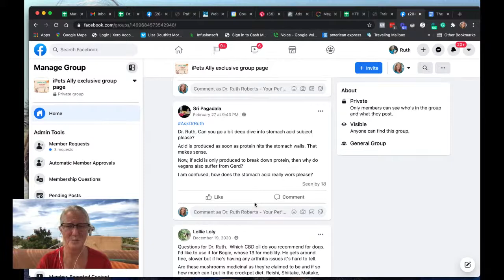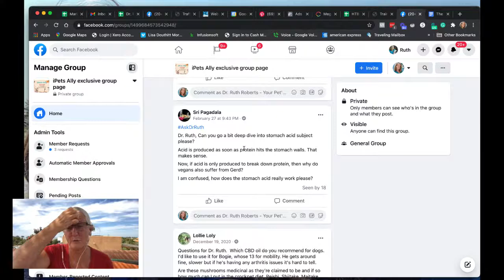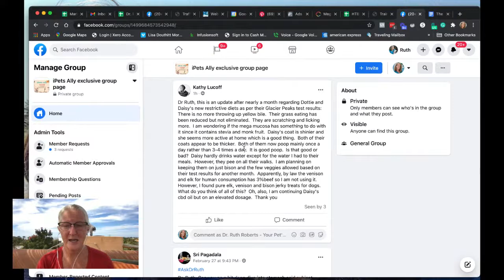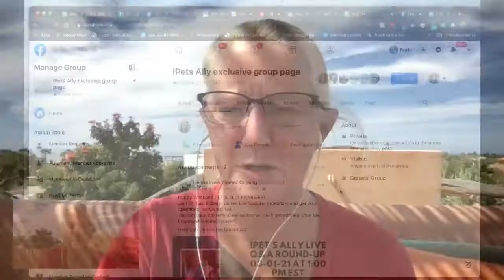Does Neanderthal poop shows clues to human's microbiome? | iPet's Ally 03-01-21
Dr. Ruth Roberts has supported thousands of dogs and cats to overcome health hurdles like kidney disease, GI Illness, allergies, cancer. Her natural approach to healing creates a gentle yet effective path for your pet to take on their journey to wellbeing. Dr. Ruth created The Original CrockPet Diet, a balanced home cooked diet for pets, as the foundation of health. Dr. Ruth will help you to develop a health plan for your pet via e-learning, videos on a range of health topics, and One on One coaching.